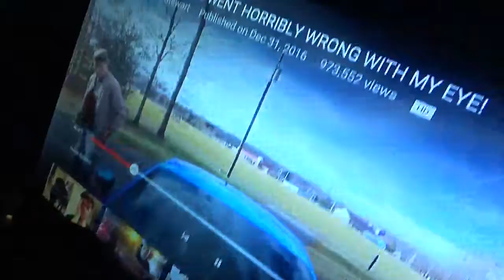WE BUILT A FORT!!!